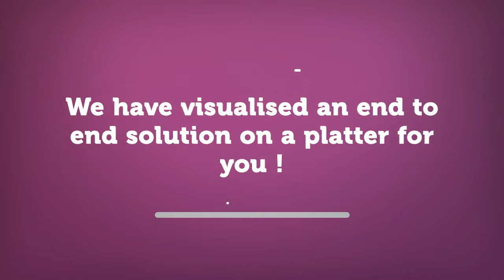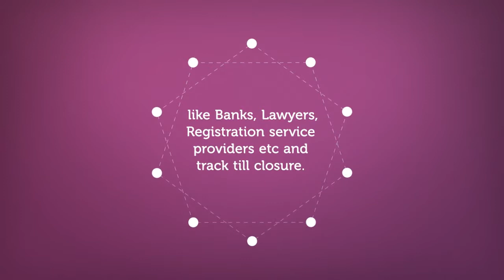propwiser for real estate agents 1